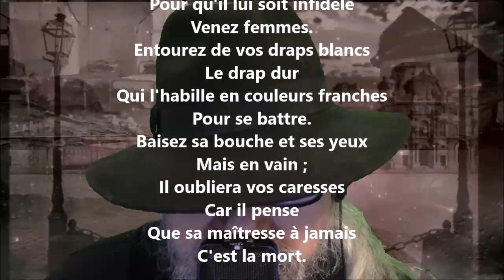In morte vita - Charles Cros lu par Yvon Jean